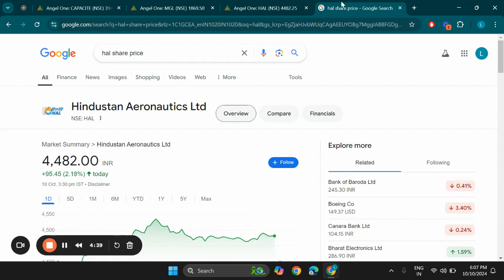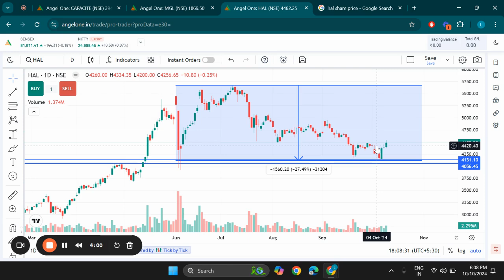Hindustan Aeronautics Ltd Share Latest News, HAL Stock Technical Analysis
Search Queries - hindustan aeronautics limited share latest news
hindustan aeronautics share latest news,hindustan aeronautics share news
hindustan aeronautics limited share,hindustan aeronautics limited,hindustan aeronautics limited share news
hindustan aeronautics share analysis,hindustan aeronautics share price,hal share latest news today
hindustan aeronautics limited latest news,hindustan aeronautics limited share analysis
hal share latest news,hindustan aeronautics share